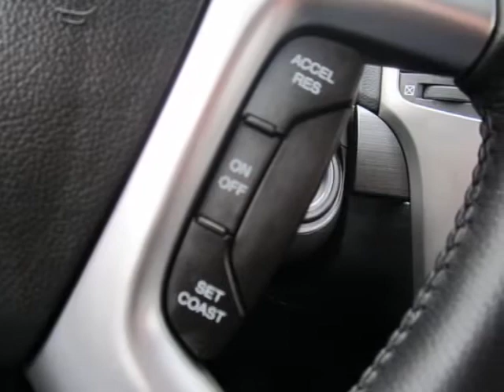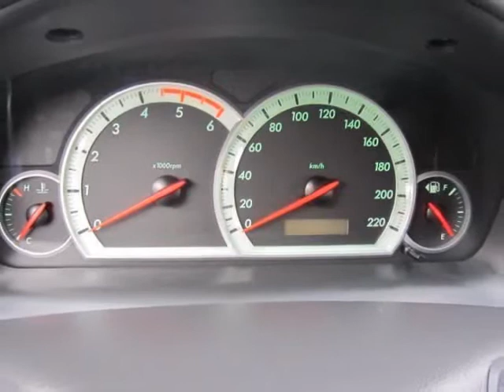Chevrolet Captiva 2.0 D LT Exclusive 4WD,Leder,Sit von Autohaus Inoglu GmbH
Chevrolet Captiva 2.0 D LT Exclusive 4WD,Leder,Sitzh,PDC von Autohaus Inoglu GmbH mit 0km weitere Informationen und Fahrzeuge